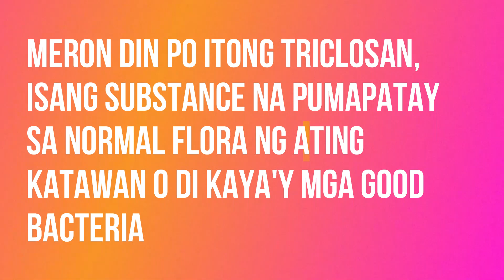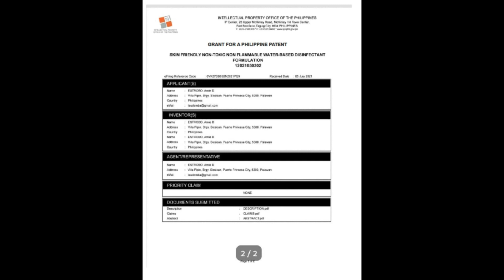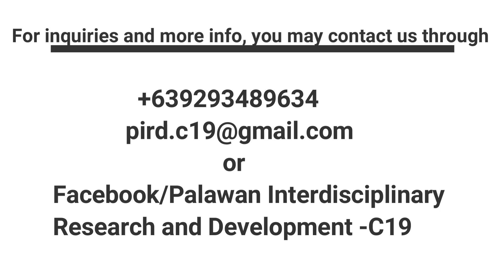CARCINOGENS in Alcohol-Based Sanitizers. HOW TO AVOID THEM...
It's time to switch brands.